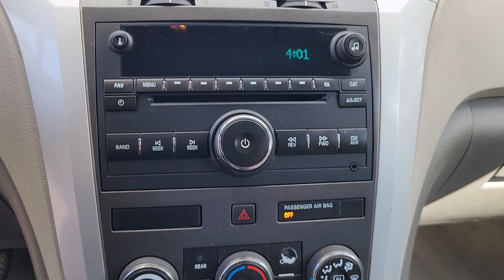2009 Chevrolet Traverse Davison, Grand Blanc, Lapeer, Burton, Flint 6-32665AK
Dark Cherry Metallic Used 2009 Chevrolet Traverse LS available in 800 N. State Rd., Davison, Michigan at Hank Graff Chevrolet. Servicing the Davison, Flint, Grand Blanc, Lapeer, Burton, MI area.

Traverse LS
2009 Chevrolet Traverse LS - Stock#: 6-32665AK

800 N. State Rd

Clean Car Fax - No accidents! Traverse LS 4D Sport Utility 3.6L V6 SIDI 6-Speed Automatic Electronic with Overdrive FWD Dark Cherry Metallic Dk Gray/Lt Gray Cloth Preferred Equipment Group 1LS Programmable Remote Keyless Entry Vinyl Steering Wheel.brbrbrFWD 6-Speed Automatic Electronic with Overdrive 3.6L V6 SIDIbrbrAwards:br  * 2009 KBB.com Best 10 Family Vehicles